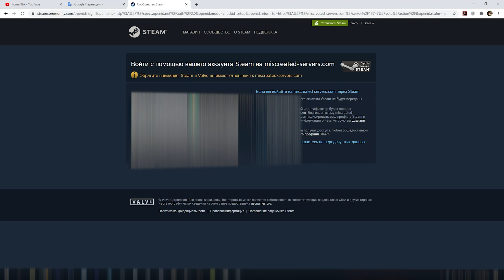Сервер для новичков Biohazard caution ● Miscreated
Если вы только задумываетесь купить игру или просто плохо знаете её, то я хочу рассказать про один сервер, где изучать карту и саму игру будет намного проще, чем на официальном сервере - Biohazard caution